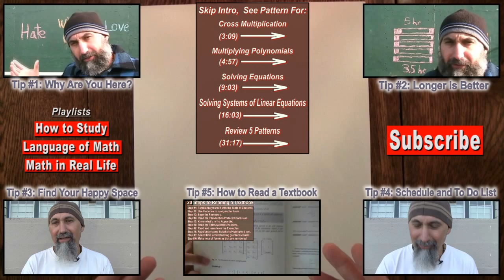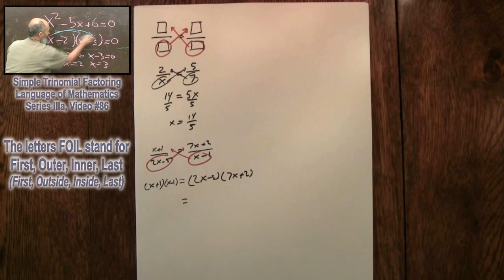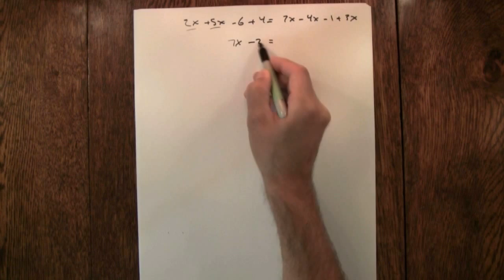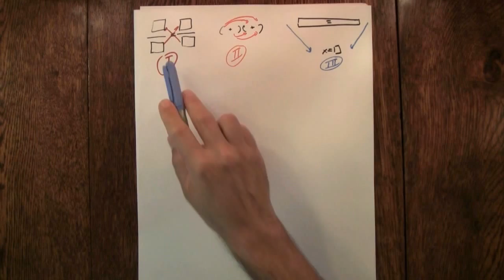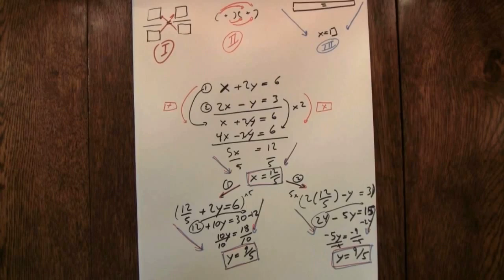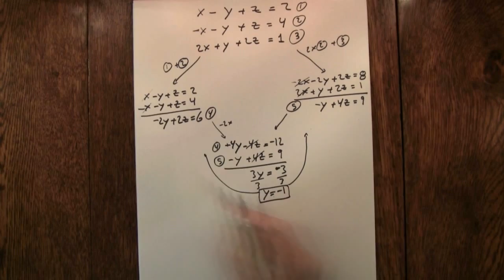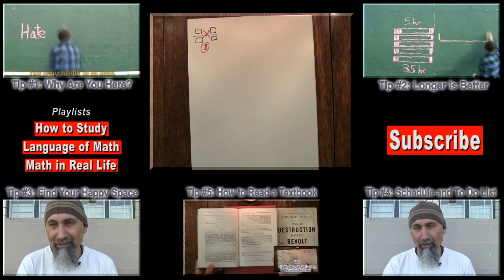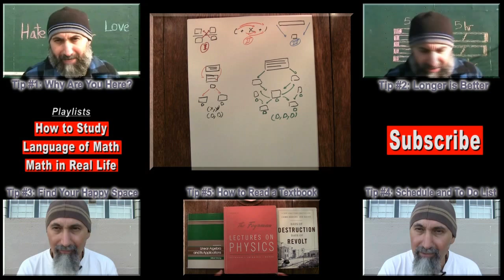How to Study: Tip #6: When Doing Algebra, Recognize the Problem, Remember the Pattern (Math #162)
The Language of Mathematics for those who want to use Math in Real Life.

Peace,